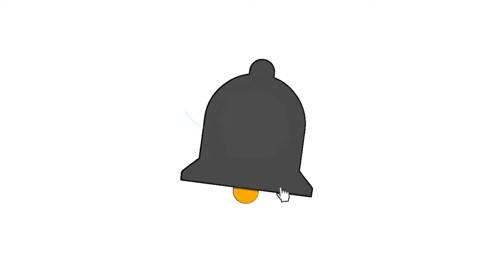RUSI CARUZA 200I/2024/ PANO E ASSEMBLE ANG ROOFING/STEP BY STEP